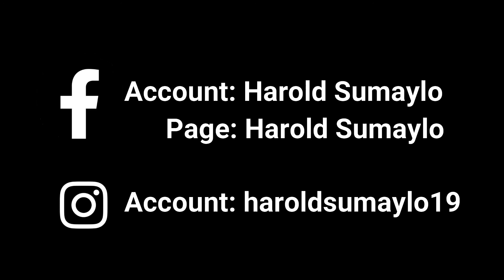Yiruma - River flows in you [Official Cover]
Kay daghan man tag mali sa post nako sa akong fb page, why not mag gama nalang tag tinuoday nga cover ani nga channel noh? 2nd guitar cover lezgaw! Go spread the news!